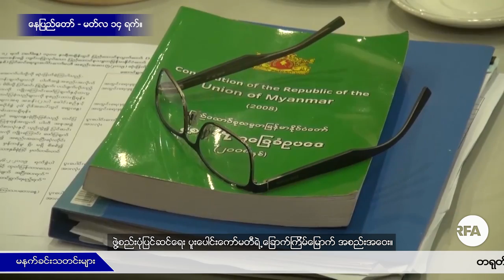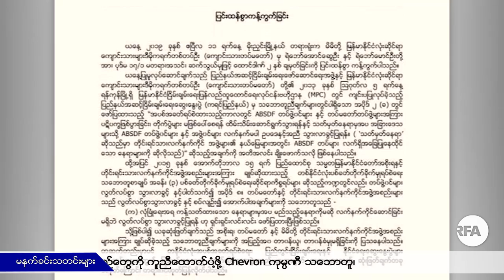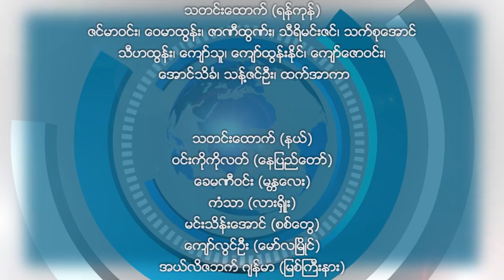RFA မနက္ခင္းသတင္းမ်ား (၂ဝ၁၉ ဧၿပီ ၁၂ ရက္)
■ လြတ္လပ္တဲ့အာရွအသံ RFA ■
မနက္ခင္းသတင္းမ်ား
(၂ဝ၁၉ ဧၿပီ ၁၂ ရက္)
ျမန္မာစံေတာ္ခ်ိန္ မနက္ ၆ နာရီခြဲ
■ ဒီေန႔ မနက္ခင္းသတင္းေတြထဲမွာ..
- တရုတ္ပုိးလမ္းမစီမံကိန္းေအာင္ျမင္ေအာင္ ပူးေပါင္းေဆာင္ရြက္မယ္လို႔ ဗုိလ္ခ်ဳပ္မွဴးႀကီးမင္းေအာင္လိႈင္ေျပာ၊
- ေခၚေဆာင္သြားတဲ့ ရဲမိသားစုဝင္ေတြကို ျပန္လႊတ္ေပးမယ္လို႔ AA စစ္ဦးစီးခ်ဳပ္ေျပာ၊
- ေျမာက္ဦးၿမိဳ႕နယ္လကၠာေက်းရြာမွာ ေဒသခံ ၂၇ ဦးကို တပ္မေတာ္က ဖမ္းဆီးသြားတယ္လို႔ ရြာသားေတြေျပာ၊
- ၾကာအင္းဆိပ္ႀကီးမွာ တပ္မေတာ္သားႏွစ္ေယာက္ပစ္လို႔ေသဆံုးတဲ့ကိစၥ နစ္နာေၾကးေပးဖို႔ မိသားစုေတာင္းဆုိ၊
- ဖြဲ႔စည္းပုံျပင္ရင္ မီဒီယာလြတ္လပ္ခြင့္ကို အာမခံခ်က္ေပးမယ့္ ဥပေဒေတြ ထည့္သြင္းဖို႔ HRW တိုက္တြန္း၊
- ABSDF ေျမာက္ပိုင္း ဒုဥကၠ႒ ကိုေအာင္ေဆြဦးနဲ႔ ကိုေမာင္ဦးတုိ႔ကုိ ေထာင္ဒဏ္၂ ႏွစ္စီ ခ်မွတ္၊
- ရခိုင္ဒုကၡသည္ေတြကို ကူညီေထာက္ပ႔ံဖို႔ Chevron ကုမၸဏီ သေဘာတူ၊
… စတဲ့သတင္းေတြကို ရွဳစားနားဆင္ရမွာပါ။
လြတ္လပ္တဲ့အာရွအသံ
ျမန္မာသတင္းနဲ႔ဗီဒီယိုေတြ ၾကည့္ႏုိင္ဖို႔